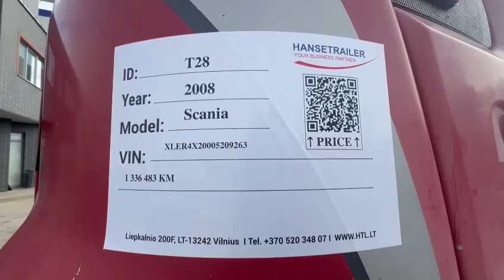Scania T28 Hanse trailer